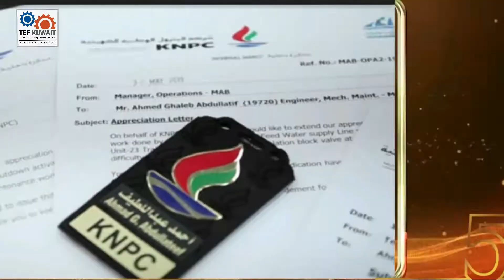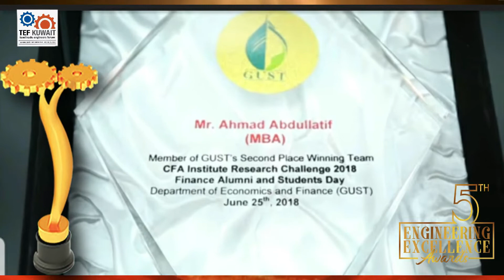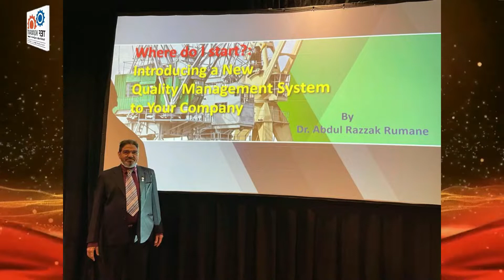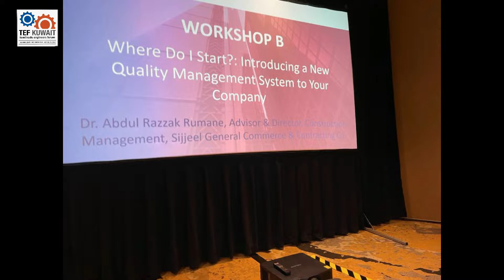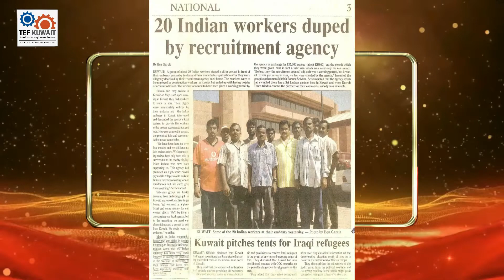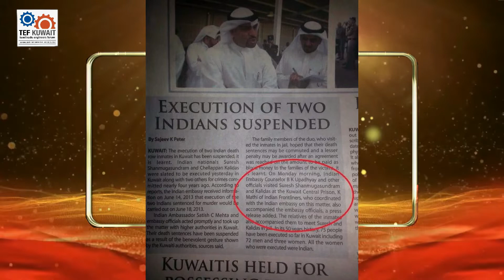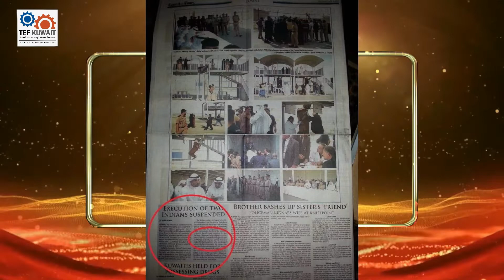5th Engineering Excellence Awards Ceremony | TEF Kuwait 2021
11th November 2021 (Thursday)
TEF TEAM 2021 thanks the members for their overwhelming response for this year Virtual EEA Event.

We thank the Winners of EEA Awards, attendees, participants. We hope all enjoyed to the fullest.